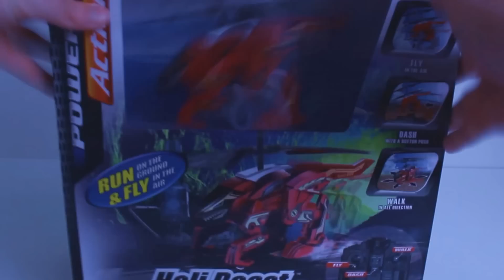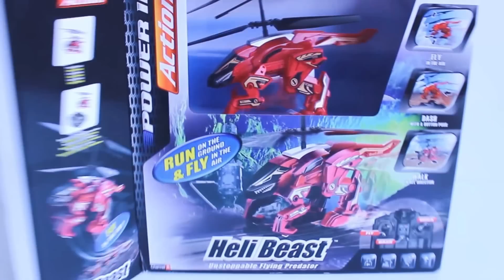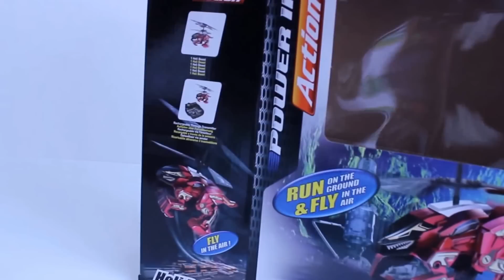HeliBeast - RC Helicopter - Toys Review And Flight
Zippy Zoom RC Helicopter toy review!
HeliBeast - can walk and fly.
Full unpacking, review and fly!